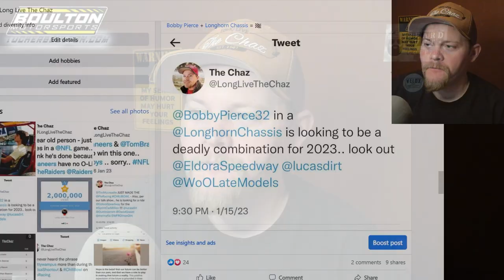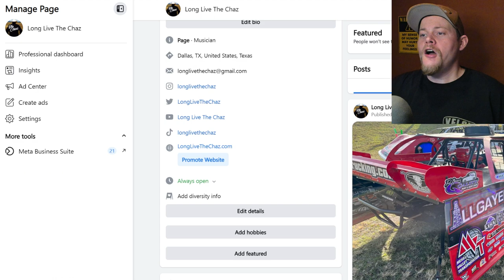Pierce + Longhorn = @WorldofOutlaws Championship "You Better Place Your Bets"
Fresh out of Volusia Speedway Park - the WorldOfOutlaws made an announcement that BobbyPierce has committed to their 2023 season - this is a HUGE thing, as Pierce is fresh off of beating @floracing @NASCAR Champion @kylelarson - in an amazing debut for the new switch to LonghornChassis - might wanna place your bets at @FanDuel @DraftKings or wherever it is allowed!

GET THE WHEELMAN FOR ONLY $599

New Official Coffee of Long Live The Chaz - Standing For America's Vets!

Dale Coddington
Sol Solutions
James Stevens
Patrick Krob
Dank Dank
Robert Harris
Sidney Long
Damon Shoults
Allen Bedgood
Mike Loomer
McKenzie Diesel
David Chamblee
Glenn Borden
1961
Kyle Soltesz
Mike Anderson
Peter Murphy
Jeff Fragoza
Jason Power
Mark Renvoize
Eileen Thompson
Benton Brost
Brandon Rumley
AshcraftMotorsports.com
Wade Wishneski
James Kinney Jr.
Brad Bowden
David McLendon
Josh Upton
Sonja Wolsky
Paul McClain
Mark Hill
Frank Ludiciani
Barry Hinkle
Sean Allen
Brad Winkler
Patrick Chambers
Jeff Boyle
Spike’s Barber Shop - Green Bay, Wisconsin
5B Motorsports
Boulton Motorsports
AEG
Eric Shaffer
Hale Contruction
JHR
Mick Kramer Farms
TheLittleSpeedShoppe.com
Darin Harl
Stix Houghton
Will Eggiman